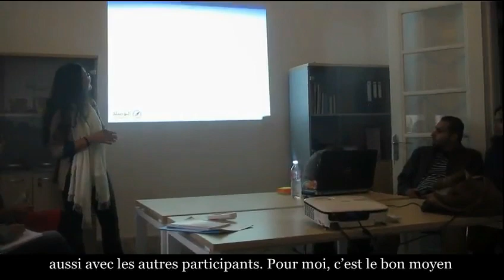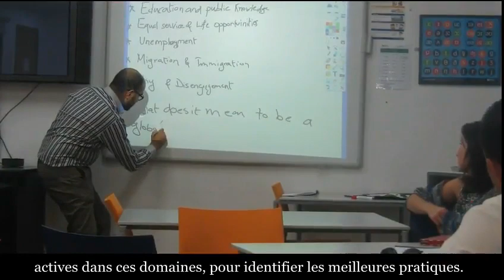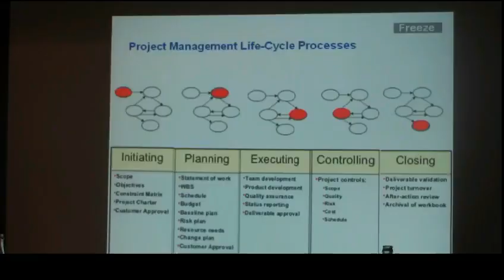Young Leaders Exchange Programme 2013 report